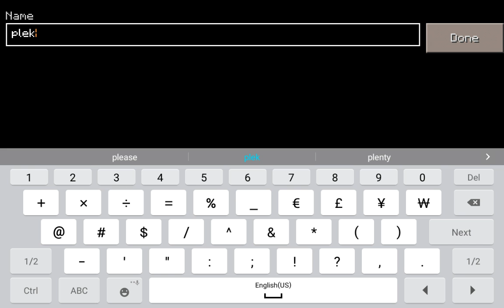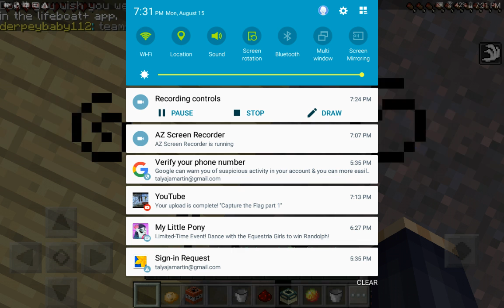Lifeboat episode 1